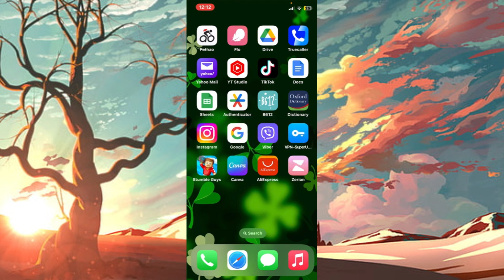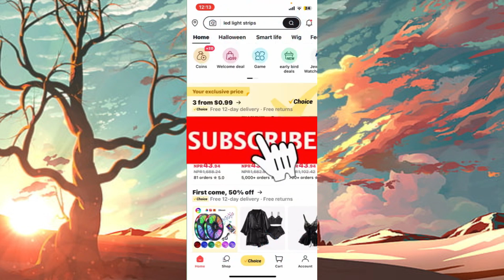Cómo eliminar la lista de deseos en AliExpress 2024